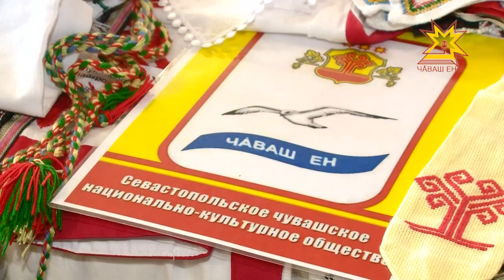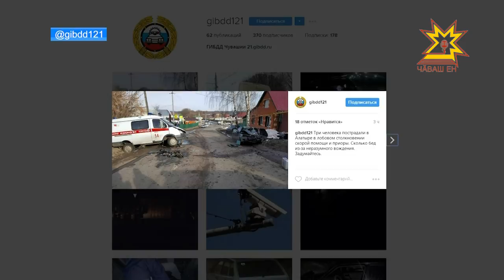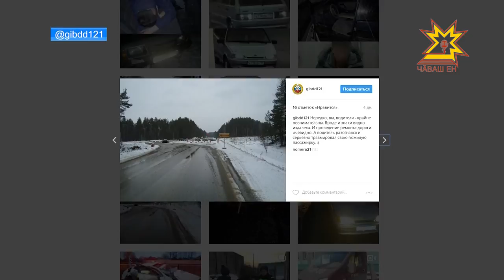Республика 24.03.2017 на русском языке. Вечерний выпуск.